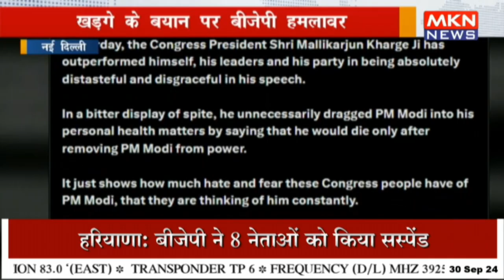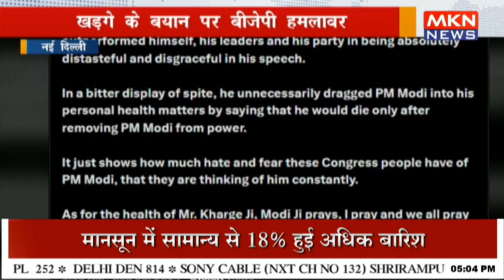खगड़े के बयान पर बीजेपी हमलावर